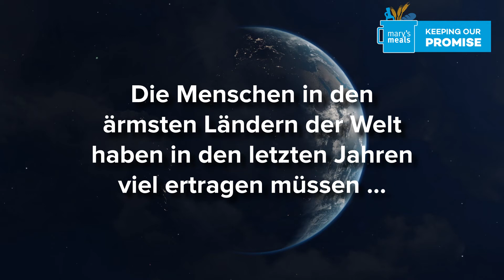Keeping our promise 2022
Durch den Ukraine-Konflikt steigen die Preise weltweit. Dadurch wird es für die ärmsten Länder schwierig, Lebensmittel zu kaufen.
 Hilf uns, das Versprechen an die Kinder zu halten.

Du findest uns außerdem bei Facebook, Instagram und LinkedIn.
Mary’s Meals ist eine Hilfsorganisation mit einer einfachen Idee, die funktioniert: Indem wir eine tägliche, gesunde Mahlzeit in einer Bildungseinrichtung zur Verfügung stellen, fühlen sich Kinder zum Schulbesuch ermutigt. Dort können sie eine Schulbildung erhalten, die sie eines Tages aus der Armut befreien kann.
Auf diese Weise versorgen wir derzeit über 2,2 Millionen Kinder in 20 Ländern in Afrika, Asien, Lateinamerika, Osteuropa und der Karibik – die durchschnittlichen Kosten pro Kind und Schuljahr betragen gerade einmal 18,30 € / 20,40 CHF.